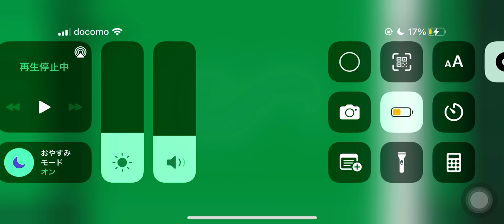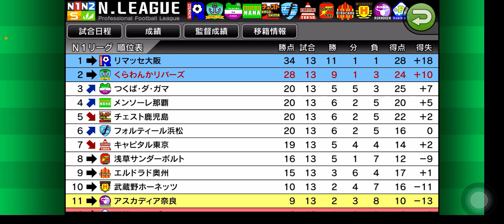【カルチョビットA 】危うし！ 乱打戦 チェスト鹿児島との公式戦【420】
‹前提›
1. 補強は女子選手のみ。安い年俸の選手を優先的に獲得
2. 相手の力に応じて出場選手をローテーション
3. MFのスタミナが切れやすい。MF中心に強化